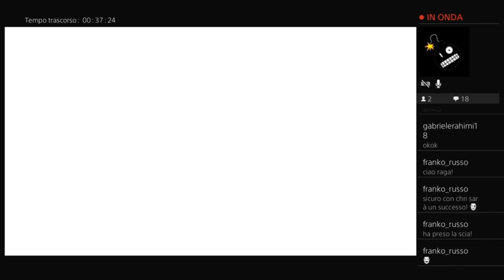GTA #12 - Cayo Perico con Christianlol